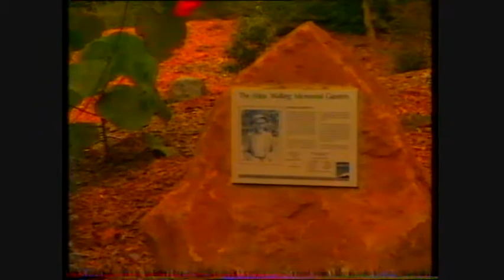Edna Walling and her Wonderful Gardening.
Edna Margaret Walling was one of Australia's most influential landscape designers. Wikipedia
Born: 4 December 1895, York, United Kingdom
Died: 8 August 1973, Buderim
Education: Burnley College
Other name: Margaret
Partner(s): Lorna Fielden